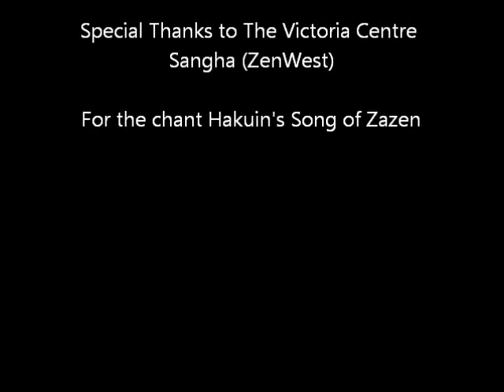Resting Buddha Pose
Speed painting Water colors